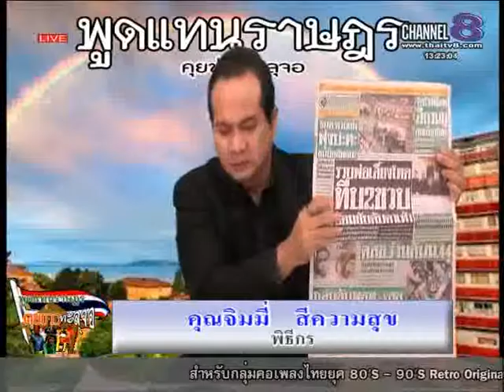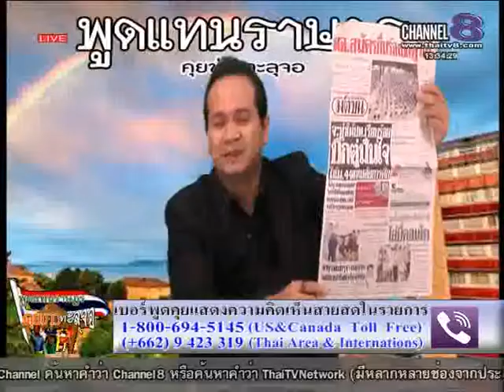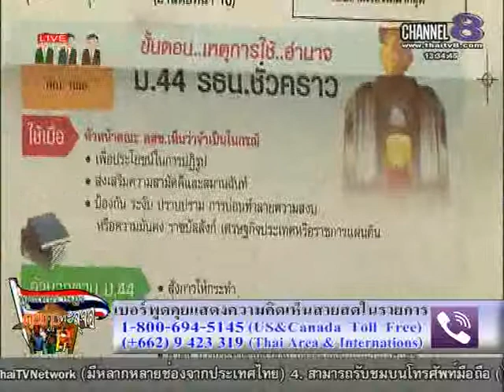ช่อง8 ทีวีพูดได้ รายการพูดแทนราษฎร คุยข่าว ทะลุจอ 30-03-58 เบรก 1